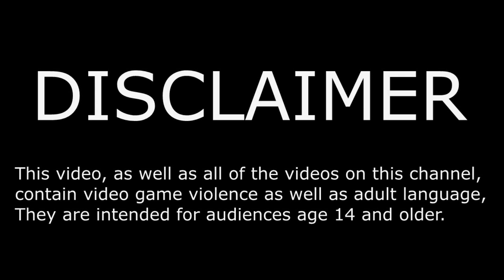SCAW Superstar Clash 249 Part 3